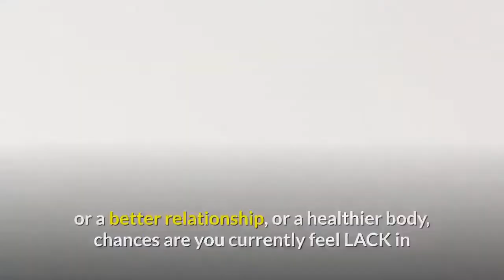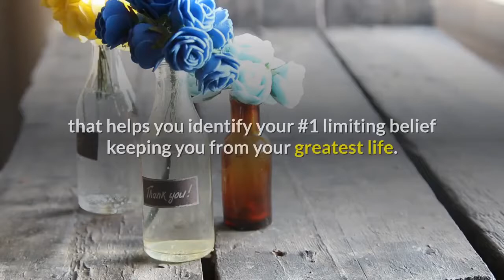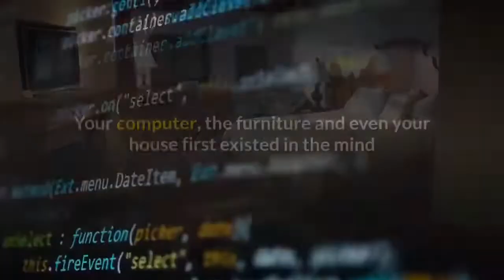How To Manifest Anything You Want And See Results Almost Overnight Law Of Attraction